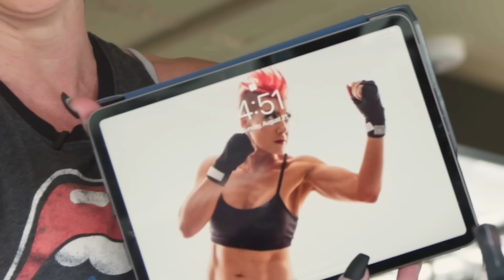Code Red: Diaries Of Madness - Official Trailer (HD) | Bodybuilding Documentary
🎥 AVAILABLE ON DIGITAL APRIL 12TH

A documentary following retired boxer and celebrity nutritionist Cristy “Code Red” Nickel’s remarkable comeback to competitive bodybuilding at 46 years old. The documentary explores her intense preparation, struggles, and relearning the sport. It delves into her inspiring journey from poverty to millionaire and analyzes the contrast between bodybuilding and general weight loss. Simultaneously managing her thriving company, the film showcases Cristy’s dedication to transforming lives, providing a powerful testament to resilience and empowerment.